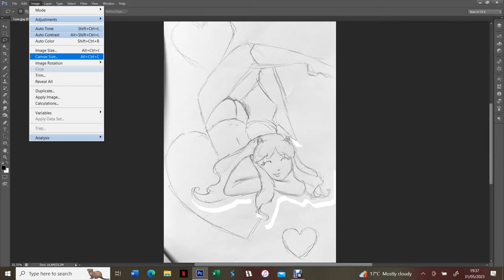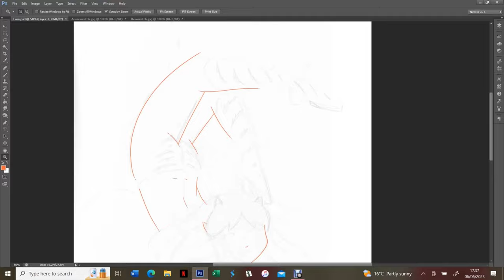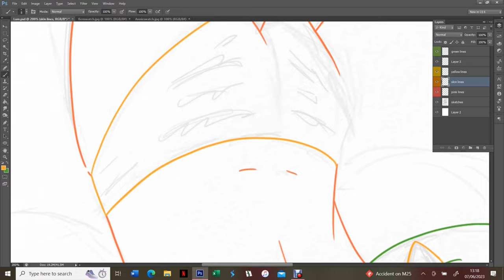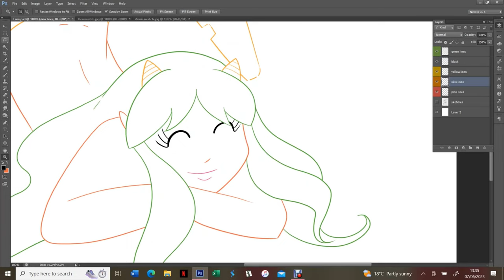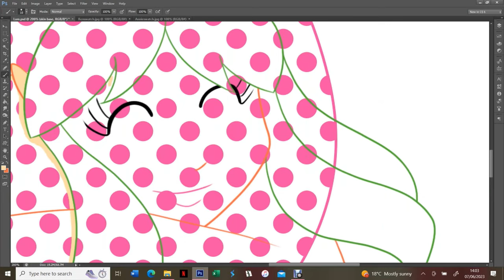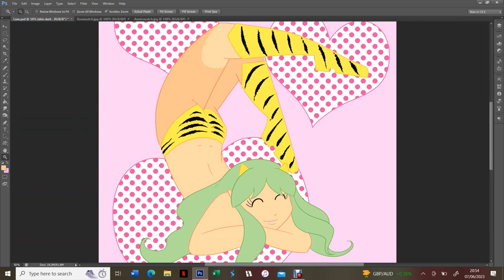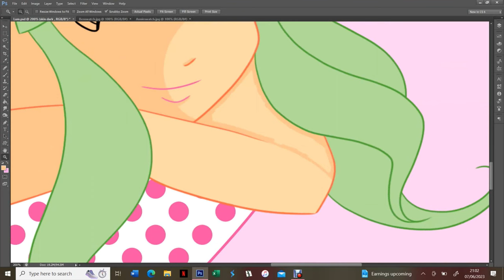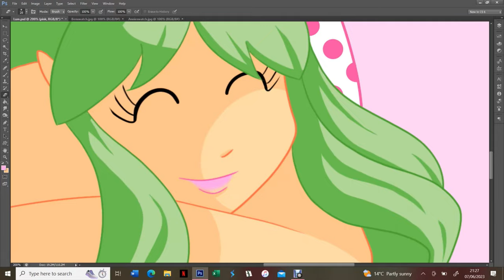Speed Painting Space Girl Lum from Urusei Yatsura / Mini Health Update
I want this place to be a safe space to chill and enjoy life with me.

Today I flexed my digital art skills and drew Lum from Rumiko Takahashi's 'Urusei Yatsura'.